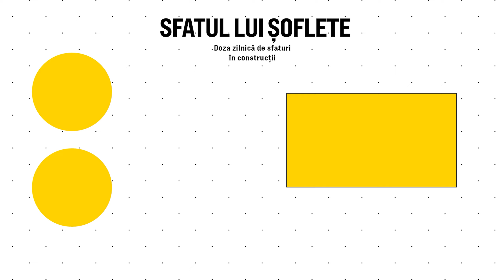De ce ar trebui să faci un studiu geotehnic?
Într-un punct al vieții noastre, a trebuit să ne facem analize medicale cel puțin o dată, nu? Ei bine, acest studiu geotehnic este ca un fel de buletin de analize pentru pământ, pe care este necesar să-l avem. De ce?

• Prin acest studiu vedem foarte multe aspecte, și anume:
• Din ce este format pământul.
• Ce rezistență are, respectiv câtă greutate poate să ducă.
• Cât de jos trebuie să mergem cu fundațiile.
• Dacă este apă pe teren și trebuie să facem lucrări suplimentare. Se întâmplă des în orașe să facem alte lucrări pentru a elimina apa.

Cei care pot face aceste studii trebuie să fie persoane calificate cum ar fi un inginer geolog, poate vedea cu ochiul liber dacă pe terenul nostru au fost alunecări sau terenul prezintă riscuri de alunecări.

Ce alte sfaturi despre terenuri mai cunoști? Lasă un comentariu pentru a le discuta împreună.